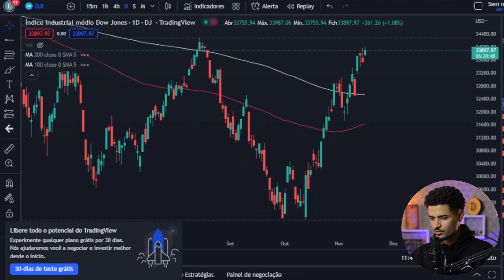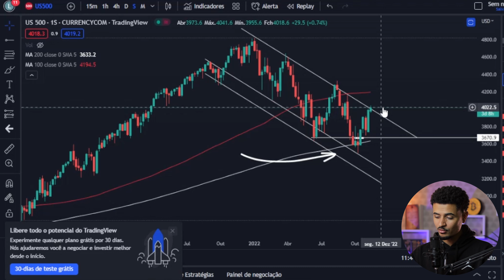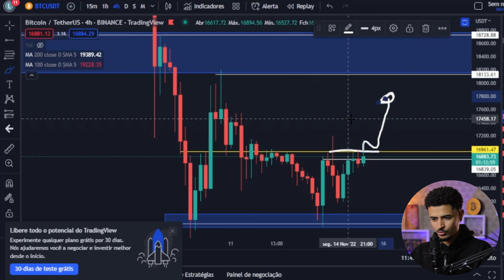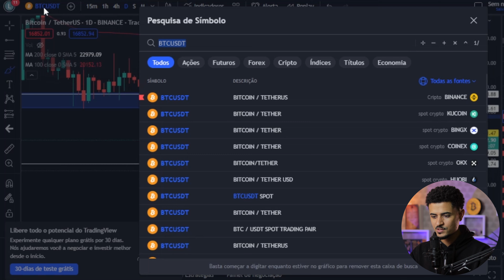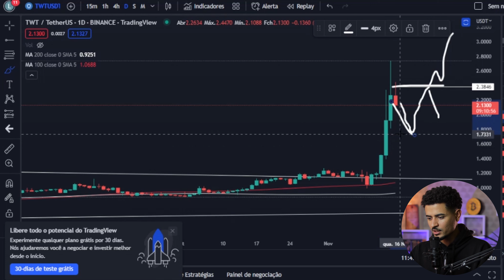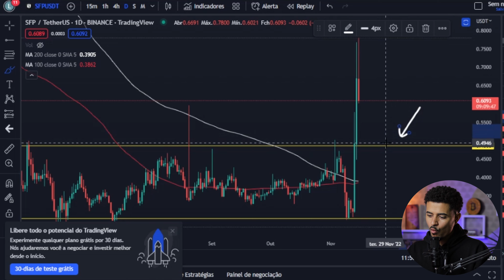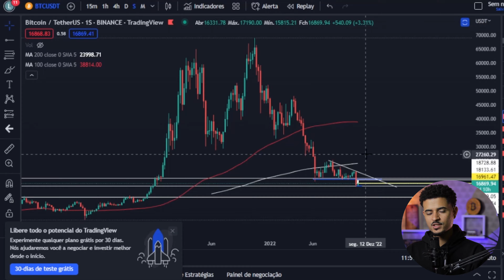[URGENTE] 2 TOKENS QUE PODEM SUBIR COM INSOLVÊNCIA DAS EXCHENGES || ANALISE BITCOIN HOJE.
Bitcoin é o primeiro dinheiro de internet bem sucedido com base na tecnologia par-a-par em que nenhum banco ou autoridade central está envolvido na transação e produção da moeda Bitcoin. Foi criado por um indivíduo ou grupo anônimo sob o pseudônimo de Satoshi Nakamoto.

O código fonte está publicamente disponível como um projeto de código aberto. Qualquer um pode consultá-lo e fazer parte do processo de desenvolvimento. Neste momento, a Bitcoin está mudando o modo como vemos o dinheiro. A ideia foi a de produzir um meio de trocas independente de qualquer autoridade central e que pudesse realizar transferências eletrônicas de uma forma segura, verificável e imutável.

1-⚠ Atenção: As análises deste canal são para fins de estudo e aprendizado. Não fazemos indicação de compra e venda ou recomendação de investimento. Só invista em ativos que você conheça profundamente e com valores que esteja disposto a perder.

2-🔴 LEMBRE-SE: Todo investimento tem um risco e nosso trabalho não é influenciar as pessoas para investimentos. A decisão depende de cada um! Assuma seus riscos!

3- Todos os nossos vídeos são opiniões estritamente pessoais. Por favor, certifique-se de fazer sua própria pesquisa. Nunca tome a opinião de uma pessoa para orientação financeira. Existem várias estratégias e nem todas se adaptam a todas as pessoas. Nossos vídeos NÃO SÃO conselhos financeiros.